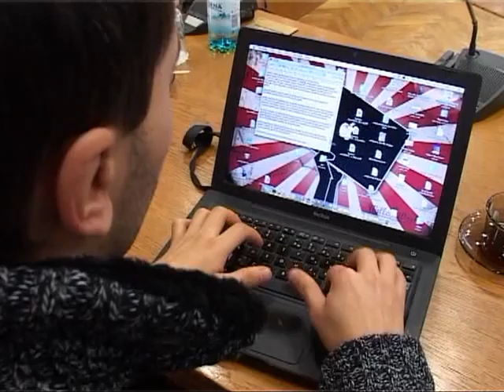Preluare la CS Arges - 25 Ianuarie 2011